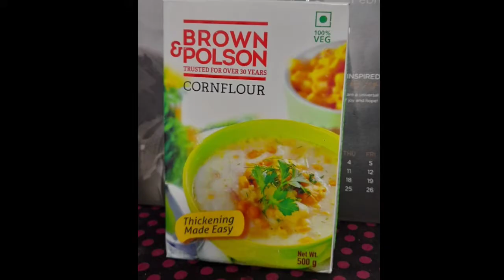DIY LAMASA CLAY (AIR DRY CLAY)AT HOME EASY METHOD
Hello friend